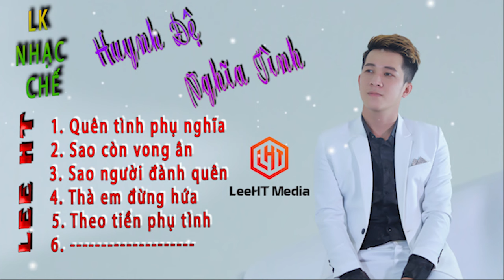Tổng hợp NC hay nhất về đời- Huynh đệ nghĩa tình , quên tình phụ nghĩa hay nhất. Say đấm lòng người.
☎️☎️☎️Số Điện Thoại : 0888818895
@ Bản quyền thuộc về : LEE HT MEDIA
Copyright by LEE HT OFFICIAL ☛ Do not Reup"